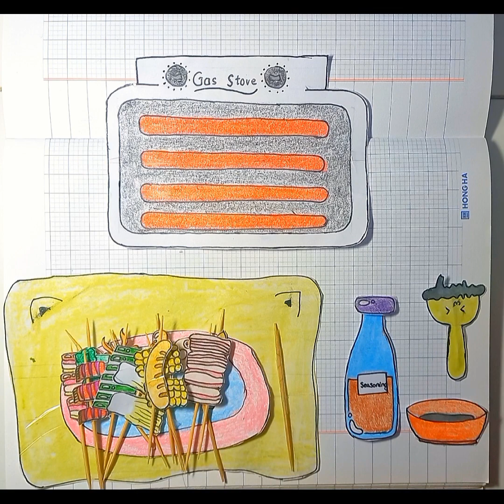Barbecue 🍢🍽 | Paper play